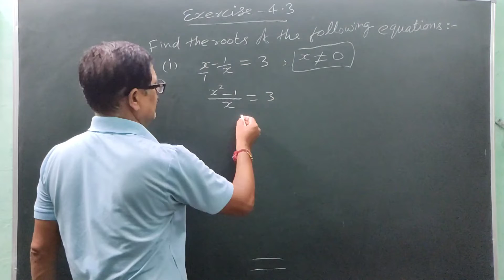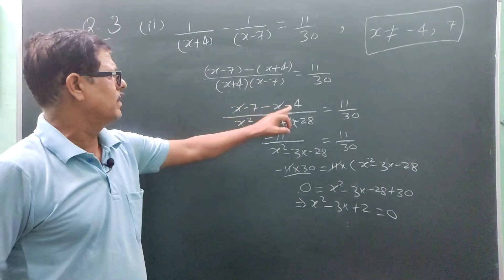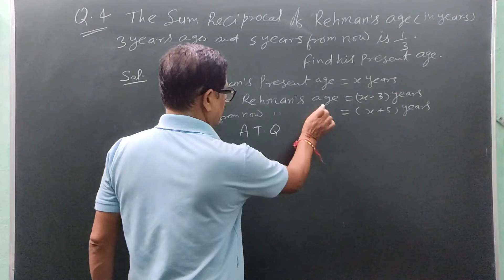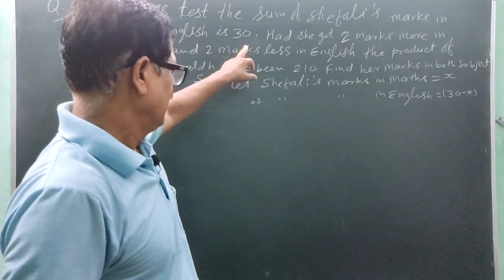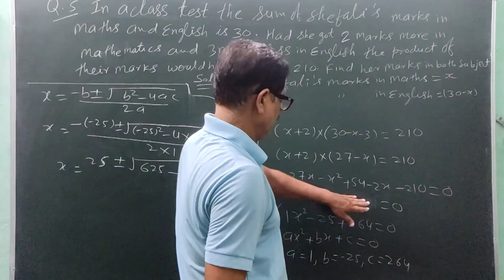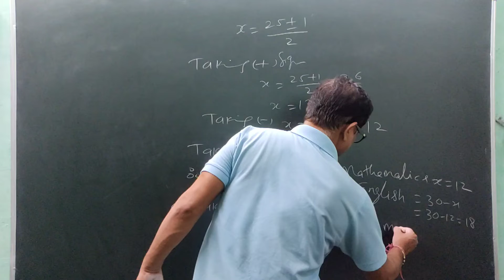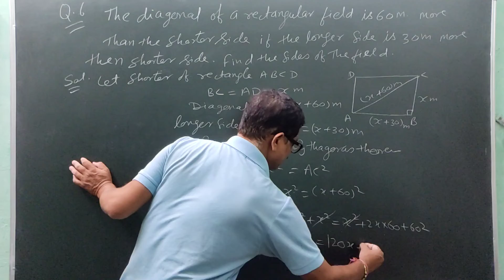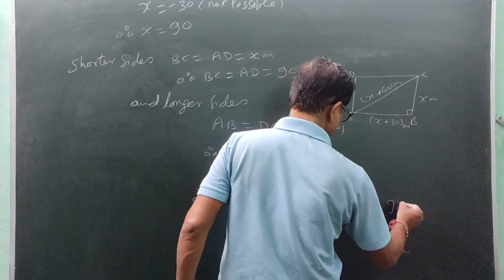maths class 10th NCERT Chapter-4, Exercise-4.3# Questions-3,4,5,6#